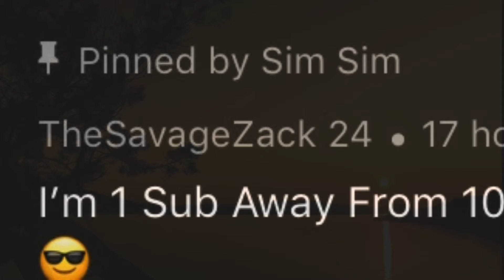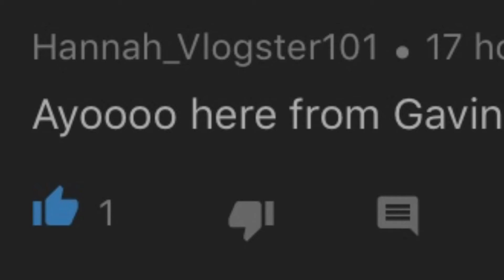Happy Thanksgivings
I am wishing everyone a very happy thanksgiving. I am also giving 4 people shoutouts. I used a background from google images to make this video.